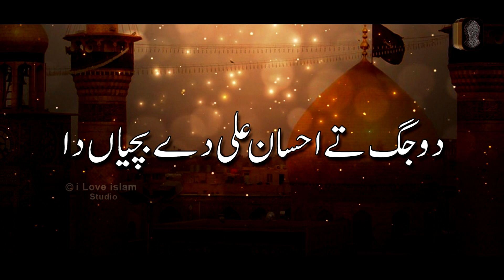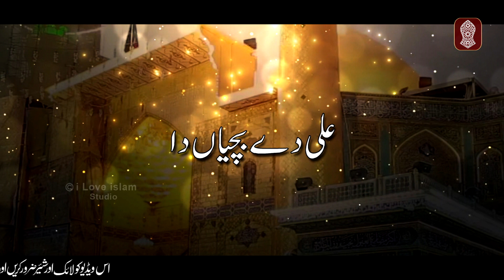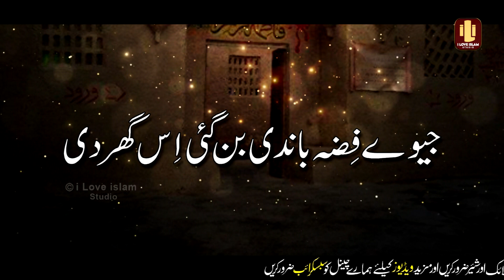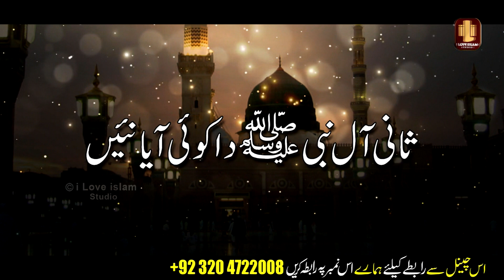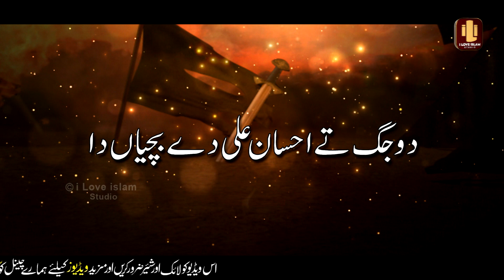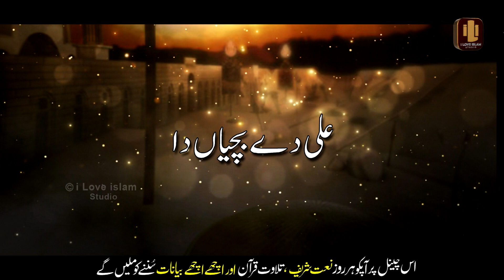Do jag te ahsan | Lyrics Urdu | Naat | Naat Sharif | i Love islam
Title - Do jag te ahsan
Artist - Usman Qadri
Label - I LOVE ISLAM STUDIO

Hi Friends!! I Bring New Video For You || Do jag te ahsan | Lyrics Urdu | Naat | Naat Sharif | i Love islam